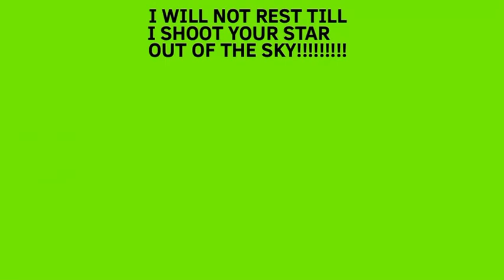Star wolf’s theme with Lycris (vent animation ver.)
Characters are:
Kopa
Ec”u (the wolf which is my good/bad/unknown title teacher+Ecu means eRR0rr C0de: Untitled)
Galaxy (the blue wolf)
Lady (the white tiger)
Nera (the black brown fox)
N1X (the robot fox)
Azure (the bright blue wolf pup)
WhiteScar (the white wolf pup)
An army of Moth mosquitoes
Gmalat shlomo (my friend’s Mantis pet that was with him for few hours)
Ketro (the black fox/Kopa’s true father)
My second good teacher (the grey fox that still has no name here)
DragonFly (the blue dragonfly)

Explain time:
This isn’t supposed to hurt the teachers (like the part where the second good teacher’s gun mark was “ASD Killers” and all that), thats just my view on things, so my view is that Ec”u (my first good teacher) hates me/Loves me but wants me DEAD, and so me and my friends/the OCs if its an animation, and the second good teacher just do whatever her friends (the other teachers) do (but she’s still good), and back to the first good(?) teacher, im kinda confused by our relationship cuz its always good at first and broken at the end, and then again, and again, and again in repeat